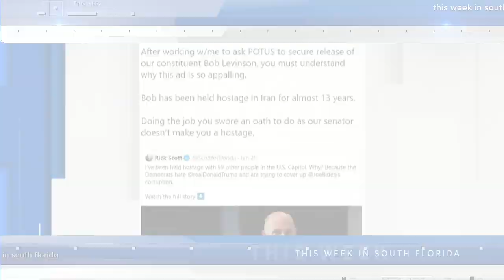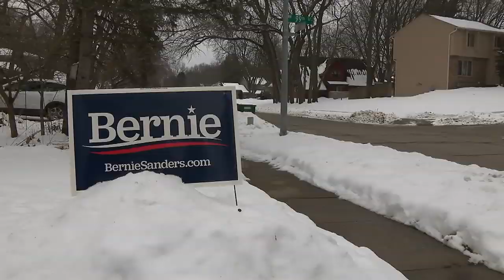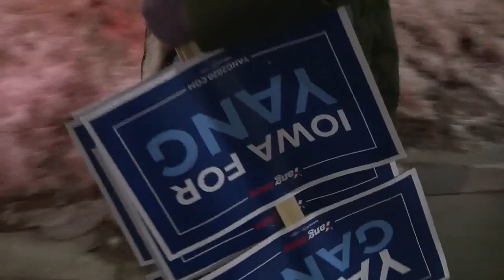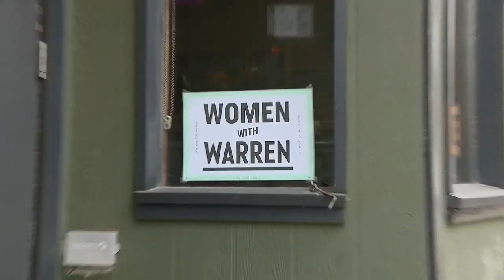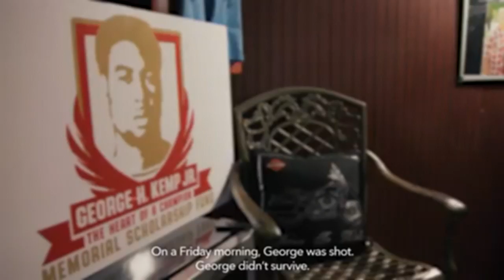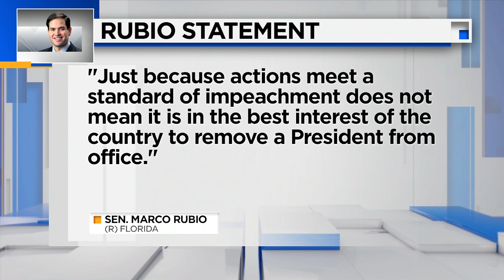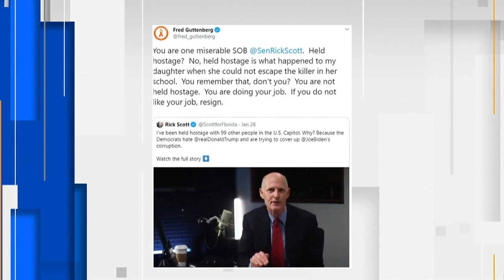This Week In South Florida: Feb. 2 (Full Episode)